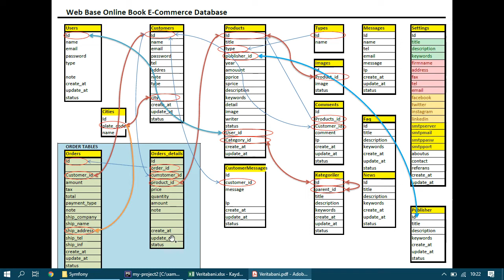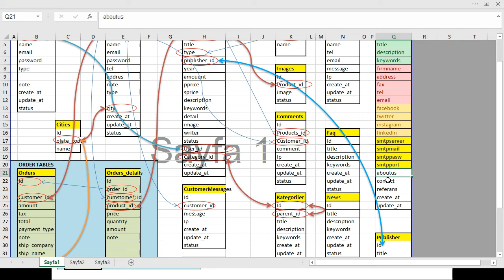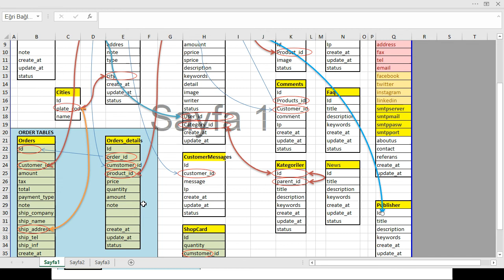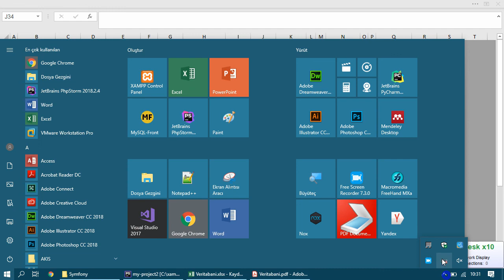6 Symfony online kitap satis database yapisi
Symfony online kitap satis database yapisi